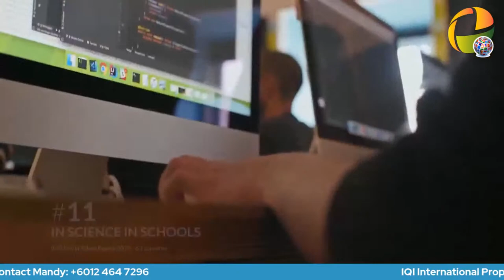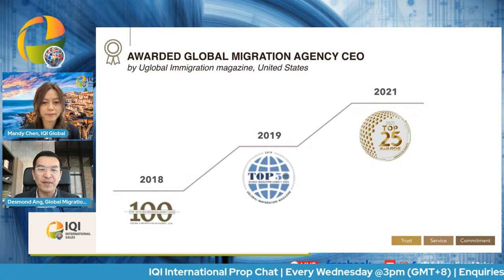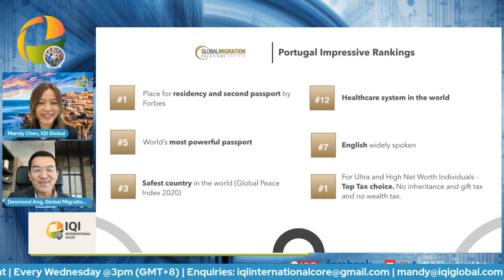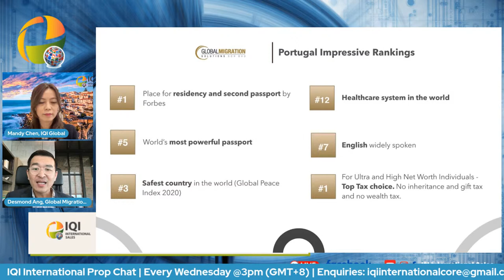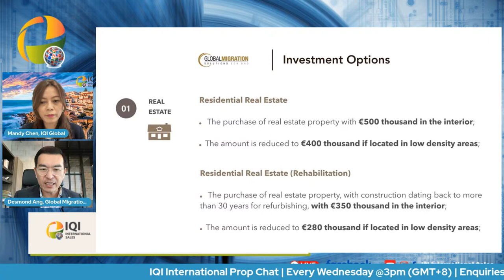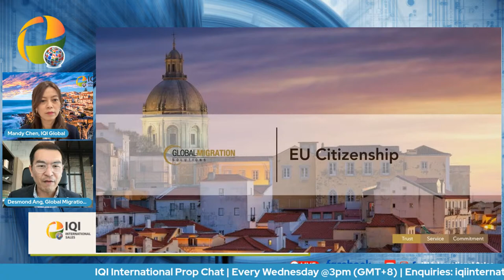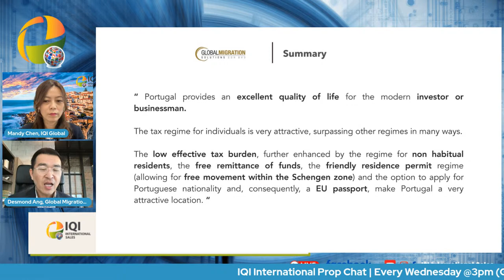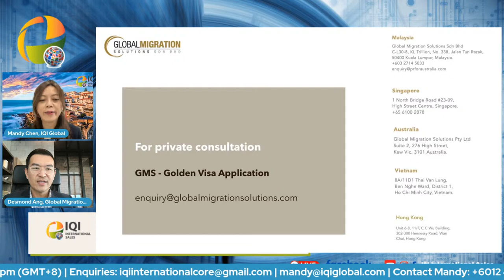Introduction of Portugal investment landscape & Golden Visa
Join our upcoming webinar to learn all about the 2022 updates to the Portugal Golden Visa programme. The Portugal Golden Visa programme is one of the most popular residence by investment programmes in Europe and the world. Since its inception in October 2012, the programme has sparked widespread interest, with approximately 10,000 people successfully obtaining visas to date.  In Jan 2022, the programme has undergone some changes, yet remains competitive.

Obtain your Portugal Golden Visa  from €280,000 in your own real estate which open up the education and work opportunity for your children within 27 countries in Europe/ Schengen Areas.

Guest Speaker: Mr Desmond Ang, Managing Director of Global Migration Solutions

Live Locally & Invest Globally!